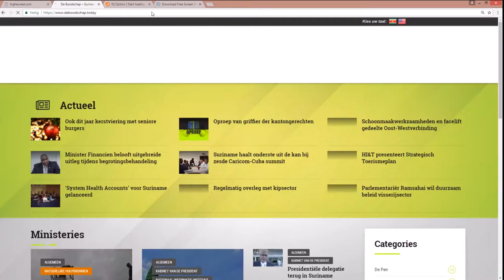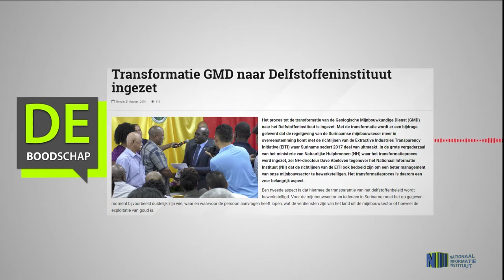Transformatie GMD naar Delfstoffeninstituut ingezet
Hier de link van het bericht: "Transformatie GMD naar Delfstoffeninstituut ingezet"